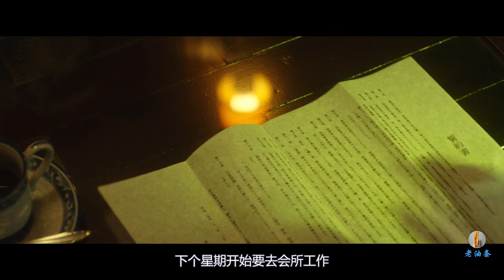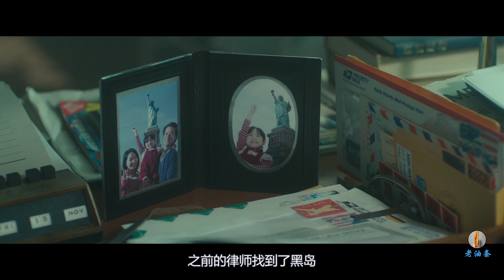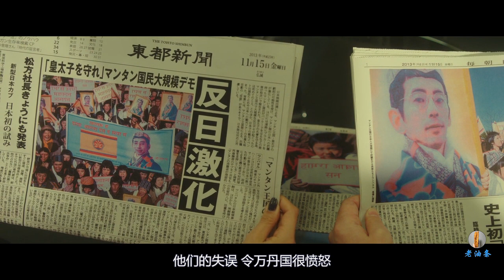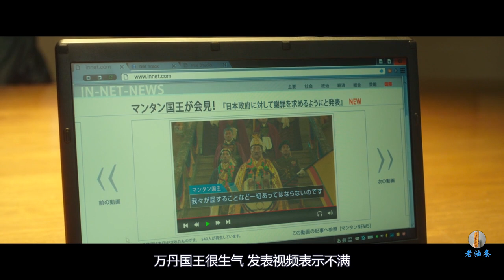女孩撞坏黑道豪车，欠下400万的债务，被迫签下卖身契偿还！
以司法从业人员为目标的海归仓持典子不慎引起一桩追尾事故，被撞的一方显然是几个粗暴蛮横的黑道人物。自幼接受西方教育的典子对日本人的道歉方式根本没有概念，她漫不经心与对方签订了赔偿协议，却没注意到协议中几个不起眼但够要人命的条款，"私了400万，可分期付款，每月偿还12万，利息每10天30%计，自下周起在大阪从事风俗行业"。宛如晴天霹雳一般，典子不得不求助于黑岛。